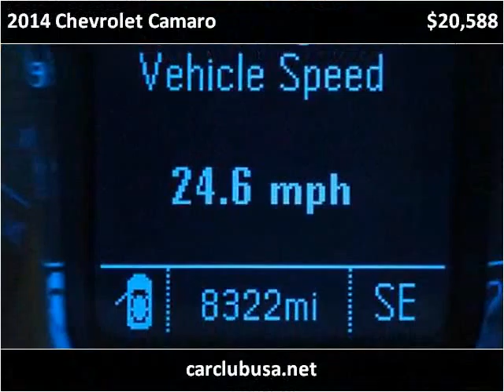2014 Chevrolet Camaro Used Cars Miami Gardens FL